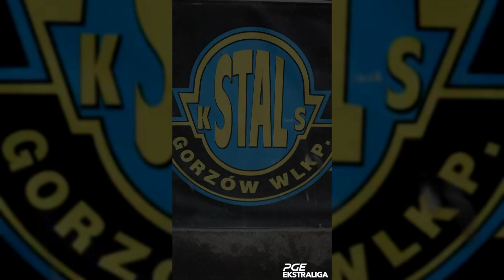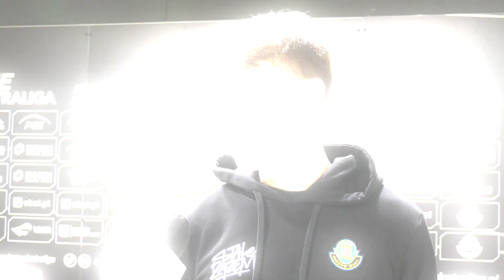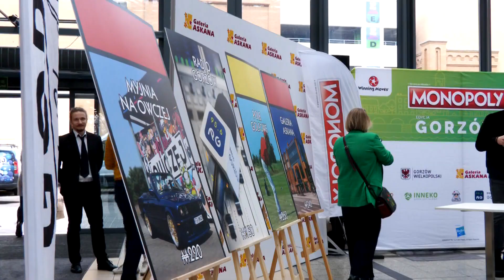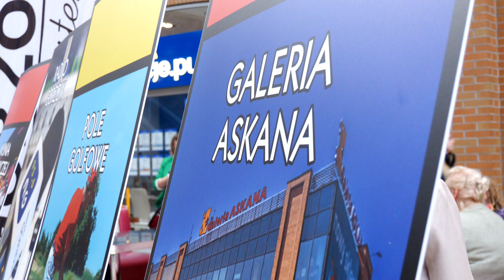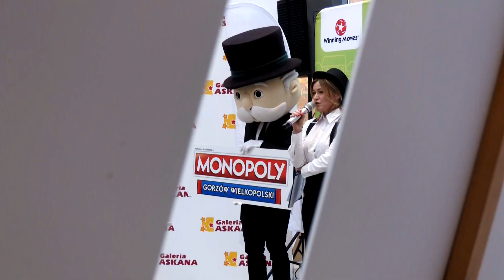Informacje Telewizji Gorzów - 06.11.2023